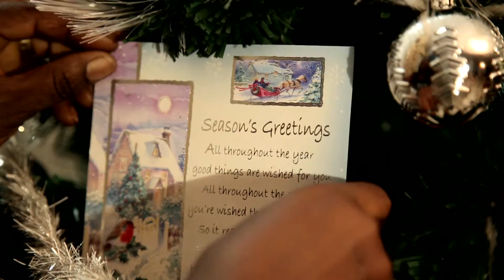THE DOCTOR: SEASONS GREETINGS! from GHANA | The Africa Channel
A special greeting from Accra, Ghana!